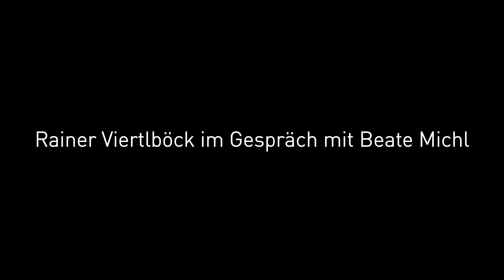Kaunas 1941: Ein Künstlergespräch mit Rainer Viertlböck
Rund 1000 als jüdisch verfolgte Frauen und Männer aus München und Umgebung wurden am 20. November 1941 ins „Fort IX“ in Kaunas deportiert. Am 25. November 1941 wurden sie in den dortigen Festungsgräben vom Einsatzkommando 3 der Einsatzgruppe A unter der Leitung der SS erschossen.

Der Fotograf Rainer Viertlböck hat es sich seit 2016 zur Aufgabe gemacht, sämtliche Konzentrationslager sowie deren Außenlager und viele Erschießungsstätten mit seiner Kamera festzuhalten. Darunter befinden sich auch beeindruckende Fotos des „Fort IX“ in Kaunas. In einem Video zeichnet Viertlböck die Abläufe der damaligen Deportation und Ermordung nach, spricht über seine fotografische Arbeit und seine ganz persönliche Perspektive auf die historischen Ereignisse vom 20. November 1941.
Die Installation „Kaunas 1941“ mit zwei Fotografien von Rainer Viertlböck ist bis zum 15. Dezember 2021 im Foyer des Jüdischen Museums München zu sehen.

Sprechende: Beate Michl, Rainer Viertlböck
Aufnahme und Schnitt: Jan Krattiger, textbau – Agentur für Kommunikation und Konzepte
Videoaufnahmen in Kaunas: Rainer Viertlböck, mit freundlicher Genehmigung des Kaunas Ninth Fort Museum
Fotografien: Rainer Viertlböck
Konzept: Rainer Viertlböck, Beate Michl, Ayleen Winkler

Kapitel:
0:00 Kaunas 1941
09:21 Rainer Viertlböck im Gespräch mit Beate Michl
30:30 STRUKTUREN DER VERNICHTUNG - Photographien von Rainer Viertlböck